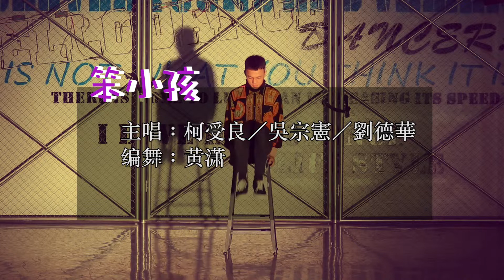HELLO DANCE /Z.I.V Choreography / 笨小孩